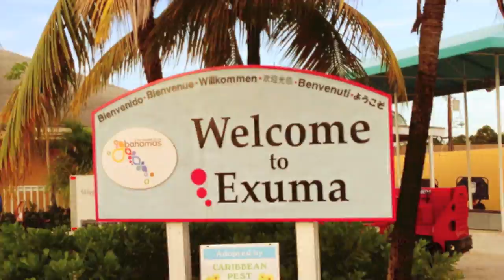Swimming with Pigs in Exuma, Bahamas with a GoPro Hero3 HD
This is a montage of an awesome single day excursion in Exuma, Bahamas. Swimming with pigs, nurse sharks, and checking out exotic iguanas.  Shot with a GoPro HD Hero3 Black Edition on an extendable pole.